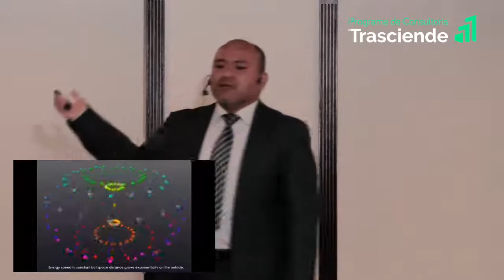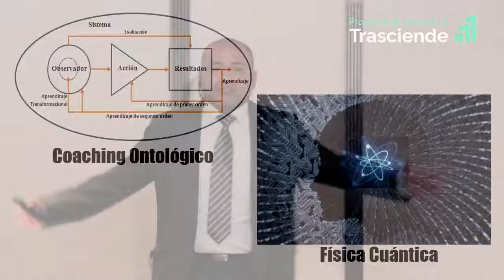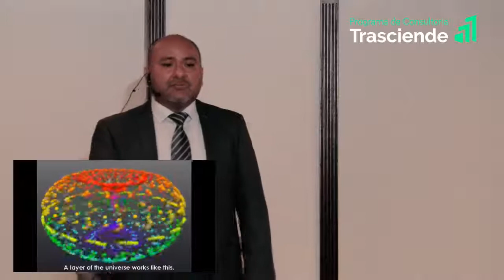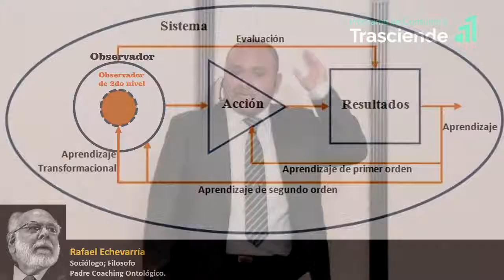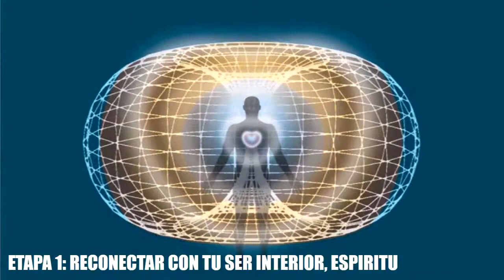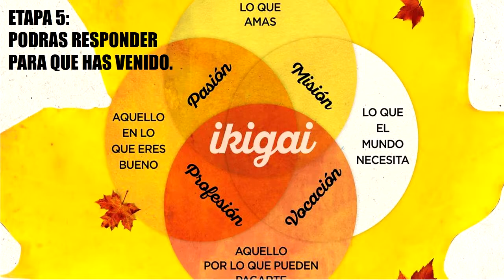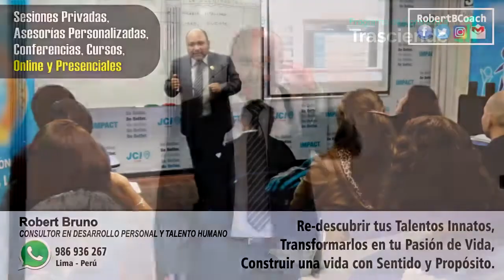Charla: Como Reconectas contigo mismo para una vida apasionante y con propósito:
⏩Entenderemos la importancia del Toroide como forma primordial de la vida y del ciclo del crecimiento personal.
⏩Exploraremos el proceso "Crecimiento Toroidal" y sus 5 pasos para construir una vida alineada a lo que te hace feliz.
⏩Conoceremos 3 formas de empezar el proceso.
Filmado en ExpoTrasciende Hotel Mellia.
Enero 2020. Lima, Perú.